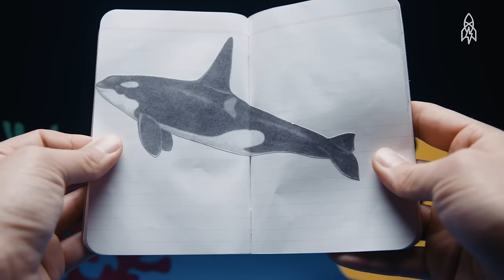Scuba Diving in Earth's Coldest Waters: What it Feels Like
What is it like to jump into arctic and antarctic waters? “Think of being in a freezer and then someone puts your face in a big pile of wet ice cubes,” says Lindblad Expeditions lead diver Lisa Kelley.